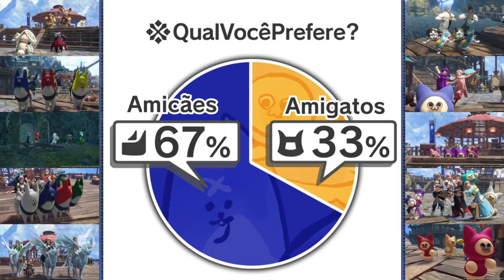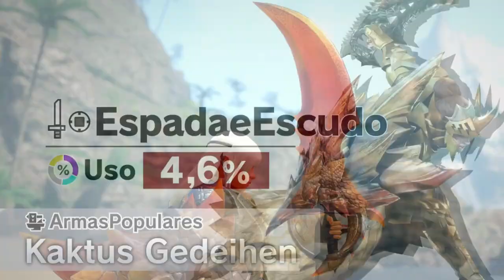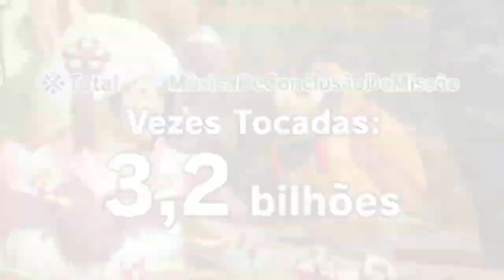Despedida e Encerramento | Muito Obrigado, Monster Hunter Rise Sunbreak!